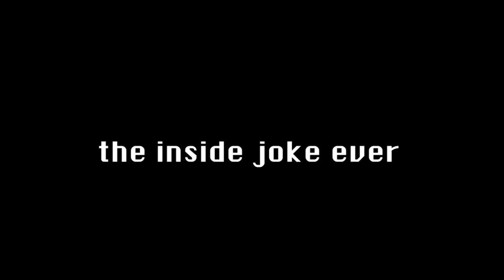Skiptterfuge (Subterfuge sung by SHP and Annie?)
The floor
Fat Bitch

(This cover has been in my files for a while. It only took until now to release it cause i wanted to do that lil animated segment but put it off too damn long)